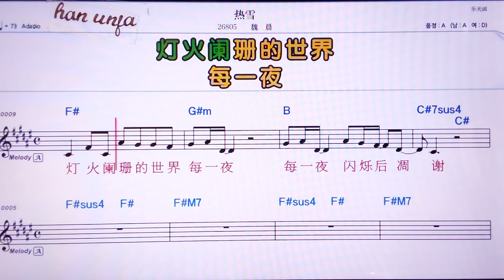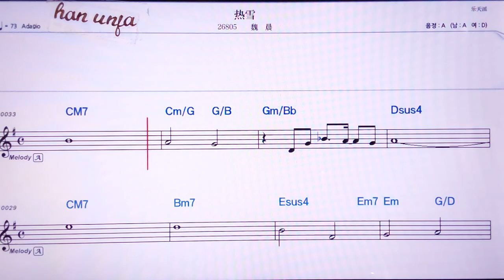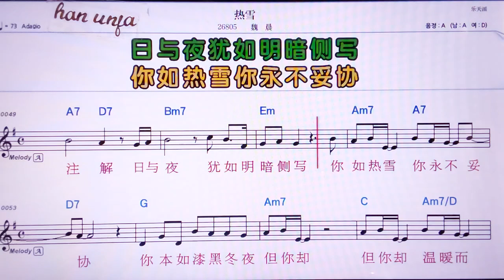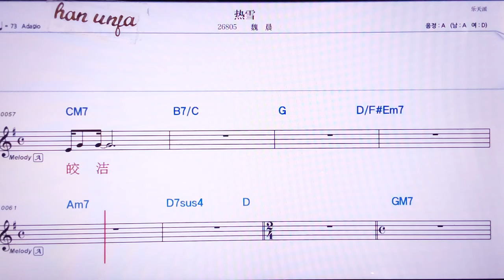💖 러쉬에/웨이천 👍MR,노래방, 악보, 코드,Karaoke With Sheet Music